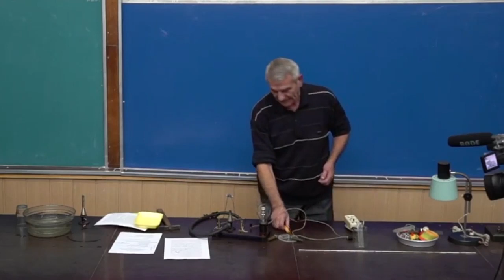Залежність електропровідності від температури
Чи може скло бути провідником?
Як змінюється електропровідність скла при нагріванні?
Силікатне скло - аморфне тверде тіло, що немає кристалічної ґратки з строго регламентованим положенням атомів (іонів). Носіями електричного струму є іони, а їхня рухливість у склі при кімнатній температурі низька, відповідно, вкрай низькою є електропровідність. Зі збільшенням температури рухливість іонів, отже, і електропровідність скла зростає.

Якщо нагріти скло в полум'ї, його електропровідність змінюється. Це легко продемонструвати за допомогою газового пальника, електричної лампи на 220В, проводів та скляної палички. Такий дослід було проведено у лабораторії фізичного факультету Валійовим Борисом Михайловичем.
Ми пам'ятаємо...

Запрошуємо до співпраці!
Обирай, де найзручніше!
Кафедра фізики кристалів започаткувала:
перший сервер "ФІЗИКА" на Discord:
для того, щоб ми могли запросити вас на:
дні відкритих дверей (фізичні експерименти, мікросвіт у електронному мікроскопі);
вебінари, присвячені сучасним науковим дослідженням;    безкоштовний дистанційний курс "Підготовка до ЗНО з фізики";    екскурсія до астрономічної обсерваторії;
екскурсія до музею астрономії;
екскурсія до НТК "Інститут монокристалів" НАН України;
онлайн-зустрічі із викладачами фізичного факультету;
написання робіт МАН (фізика, астрономія);
конференції молодих науковців із участю школярів і багато новин.

Бажаємо здійснення мрій!
Наука була, є і буде!